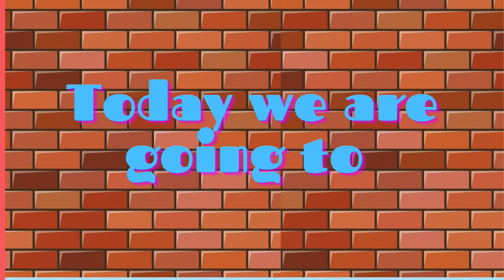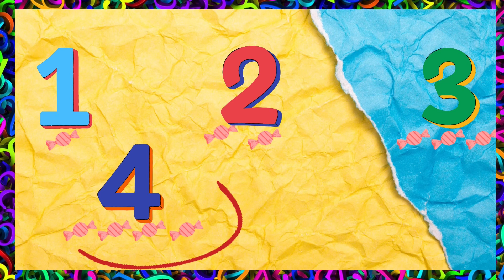countingnumbers 0, 1, 2, 3, 4, 5 for KINDERGARTEN_Understand numbers_(PreK & Kinder )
🍎🧮✏️📚In this video the children will be able to learn, recognize, spell (write in word form) and count numbers 0 to 5.

Musician: LiQWYD